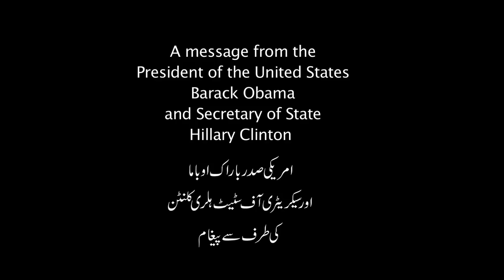U S Embassy Airs Ad in Pakistan to Appease; Obama Throws Free Speech, USA under the Bus.mp4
As reported by breitbart.com and to the sum of $70,000USD courtesy of American taxpayers, the United States Department of State is running ads on Pakistan television starring Barack Obama and Hillary Clinton disavowing an anti-Muslim video aka apologizing free speech.
The video is posted on the U. S. Embassy-Pakistan Facebook

The video is of Obama and Clinton's remarks made last week, September 12, 2012 in Washington, D.C., the day after the September 11 2012 terrorist attacks in Cairo, Egypt and Benghazi, Libya on U. S. Embassies.